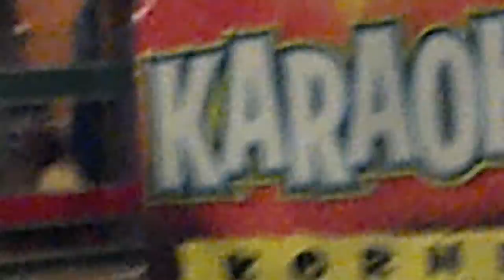GEO HENDRICKS: "BREAKING UP IS HARD TO DO" BY "NEIL SEDAKA"!!...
Recorded at: "TACO ROCO" in Lompoc, Ca.!!...
Karaoke provided by: "ELECTRIC NIGHTS": John, Steve, Bethany and Tristan!!...
Videographer: Dan Petry!!...